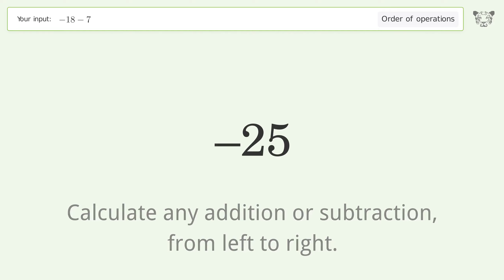Master Order of Operations: Solve -18-7 Step by Step!